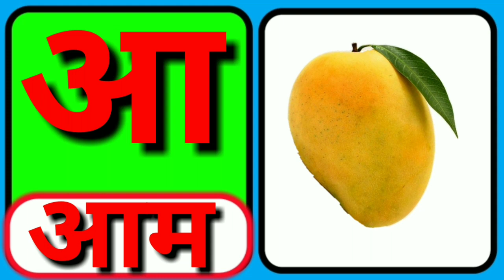अ से अनार | आ से आम | A se Anar AA se Aam Hindi | Hindi Vernamala | A for Apple | क से कबूतर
HI friends

अ से अनार | आ से आम | A se Anar AA se Aam Hindi | Hindi Vernamala | Learn Hindi Alphabets And  Words

अ से अनार, आ से आम, इ से इमली, ई से ईख उ से उल्लू ऊ सेऊन
Hindi Vowels| Hindi Alphabets And Words|

हिंदी वर्णमाला,क से कबूतर कह से खरगोश ग से गमला,हिंदी अल्फाबेट्स,HINDI VERNAMALA,HINDI aLPHABETS,K KH G GH,A SE ANAR AA SE AAM,PLay school,Hindi grammar,hindi VERNAMALA VIDEO,A se Anar Chart,hindi barakhadi,video,क से कबूतर ख से खरखोश ग से गमला,क से ज्ञ तक हिंदी वर्णमालाA for Apple | क से कबूतर